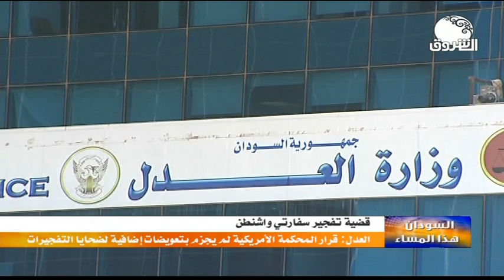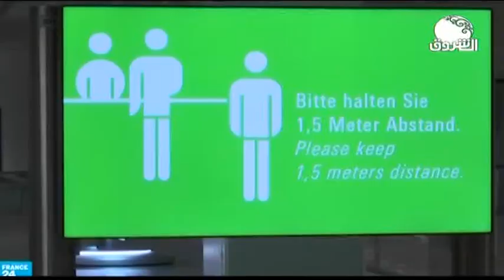السودان هذا المساء ـــ 19 مايو 2020